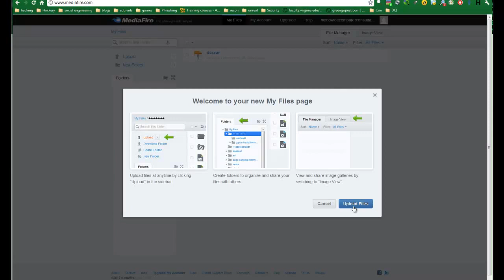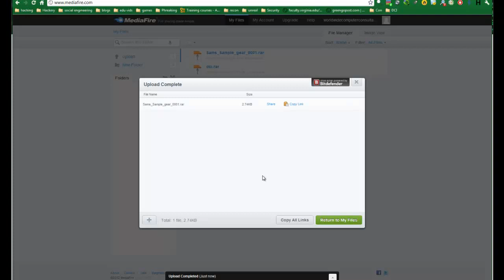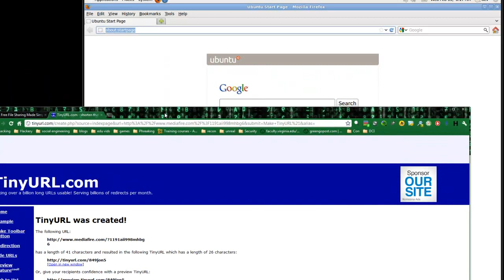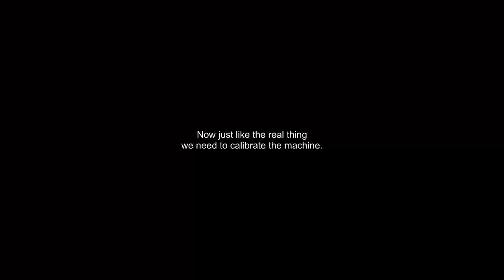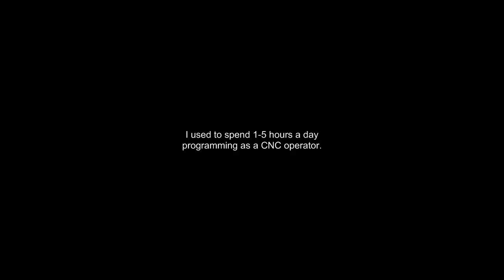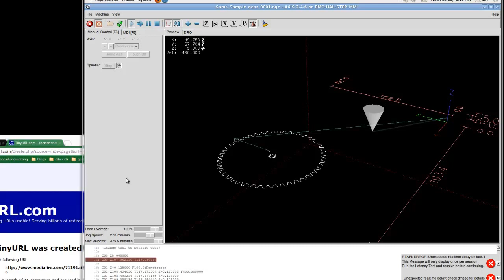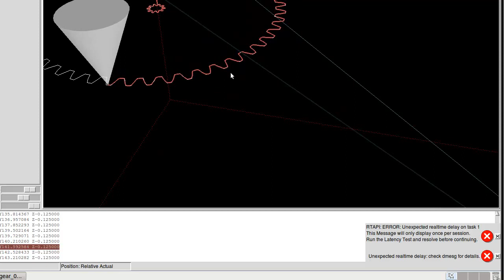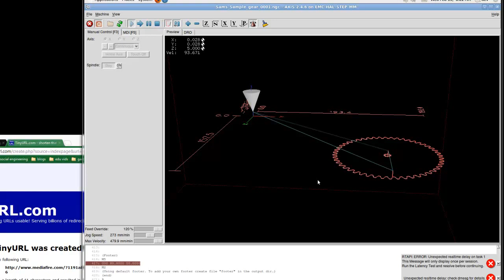G Code Gen From sketch, Tutorial, Part 2 of 2.mp4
G Code generation from a sketch.
All download locations can be obtained from the video.